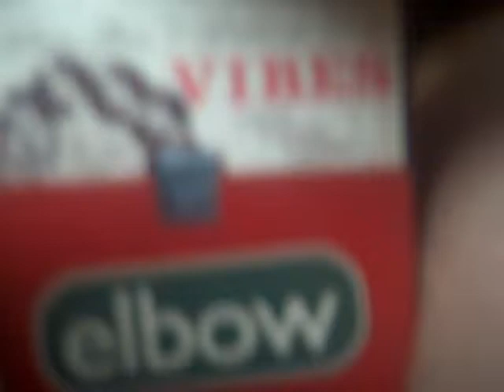The Official Music Box Company Elbow What Am I Without You Music Box